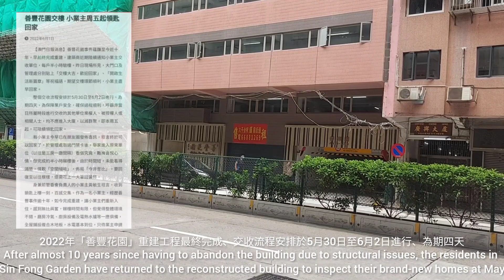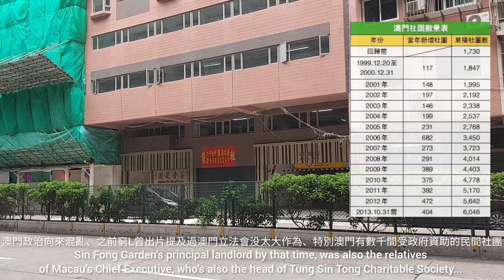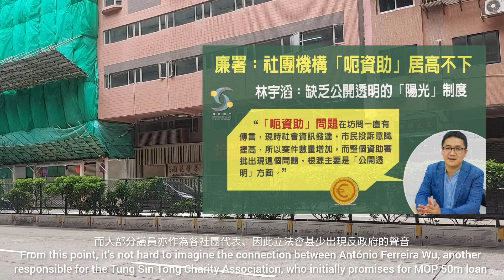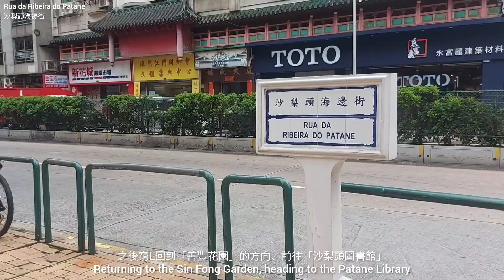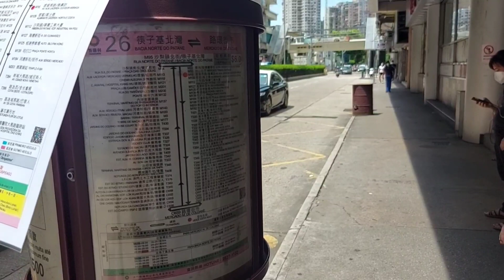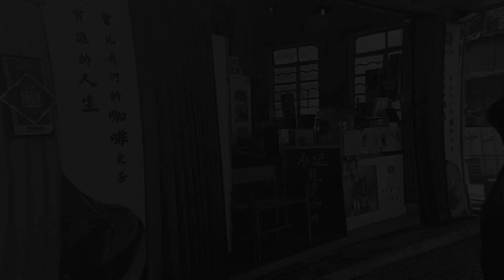江門同鄉會的「一億空頭支票」、「澳門街、識人好過識字」之善豐花園奇案、亦盡顯 (部分) 澳門人急功近利的心態 Joke of Macau's USD12.5 m Dishonoured Check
江門同鄉會的「一億空頭支票」、「澳門街、識人好過識字」之善豐花園奇案、亦盡顯 (部分) 澳門人急功近利的心態

[影片簡介]
位於澳門「沙梨頭海邊街」原為1994年落成、樓高30層的善豐花園 (承建商為澳門巨富何榮標的何泉記、其收樓驗樓師為前特首崔世安之親戚)

此大廈曾於2012年發生爆柱事件、二樓停車場主結構支柱爆裂、200多戶的住客須緊急撒離。

當時香港大學的檢測報告發現一條水泥柱的強度只有正常的三分之一、隨即列為危樓、所有業主即時撤離家園、一別六年回家無期。期間更發生過善豐業主們因不滿政府辦事不力、而發生佔街事件。

善豐業主發生了第二次佔街並有人被捕後，迅速獲得多位「善長人翁」(包括應届立法會參選者及善豐花園作為大業主之機構) 資助及墊支重建 (小業主出資其餘4成、每户約50萬澳門元、作為重建費用) 。

而業主態度亦隨即轉變、傾向不提法律追究、並指出多個理由來解釋訴訟勝出有多麼的困難。一夜之間、由堅決追究到近乎放棄討回公道、甚至是放棄了支持他們的市民、讓人感覺其轉變有多詭異、更有人指他們根本只為求上樓、市民和「爭公義」都被他們利用過了、而且不止一次。

2018年十月正式啟動拆卸重建工程。

2020年、善豐花園因江門同鄉會收回1億元的「捐款」、以及商人胡順謙取回5,000萬元的墊支、善豐花園的重建項目再現危。一度惹「爛尾」驚魂、最終由小業主自行籌措解決費用 (包括向銀行借貸)

可能因為民間壓力過大、且需要有代表去平息民怨，、因此澳門政府以追究事件責任的名義、之後展開了收回處理事件產生費用的訴訟。

去年初初院判政府勝訴、判善豐建築商何榮標、旁邊建築地段築蘇豪薈投資者等多名被告要負責、涉賠逾三千八百萬元。

2022年善豐花園重建工程最終完成、交收流程安排於5月30日至6月2日進行、為期四天。

▪此報導己說明、江門同鄉會及同善堂胡姓商人「出資」5000萬協助重建善豐花園、餘下「四成」重建費均由小業主每户50萬承擔
[感想]
而對於澳門善豐大廈事件、窮L有以下幾點感想

▪善豐大廈豆腐渣工程偷工減料、反映澳門危樓存在的問題、只是當地政府漠視處理

▪江門同鄉會為了爭取民意入選應届澳門立法會、有假意捐助之疑。

▪澳門「欺善怕惡」及「識人好過識字」等社會文化深入民心、與及澳門自賭權開放後、市民對個人的物質追求往往大於長遠的大眾利益。

而現時重建後的善豐花園樓價接近一萬元一尺、因此各業主都心感滿足、同重建之前上街抗議的態度完全是差天共地。

善豐捐助事件盡顯 (部份) 澳門大眾急功近利的心態

▪澳門政治向來混亂、特別澳門有幾千間受政府資助的民間社團、而大部分議員亦作為各社團代表、因此立法會甚少出現反政府的聲音。

而不少立法會參選者在競選之前、對巿民作出各種承諾、而當選後則從没兌現

▪澳門同善堂為善豐大廈之大業主、其值理胡姓商人宣布捐助五千萬後、令上街遊行之小業主一夜間轉軚放棄對事件討回公道。事情之奇葩、可能只會在馬交中出現。

另外事件中盛傳善豐大廈其驗收的工程師為前特首崔世安之親戚、再加上同善堂持有善豐多達30個單位及同善堂值理會主席崔世平亦為前特首之親戚、事情之竅妙更不用多說

[善豐花園事件時間表]

2012/10/10
善豐花園爆出結構安全問題，二樓停車場主結構支柱爆裂，所有住戶須緊急撒離。

2012/10/18
港大公佈初步檢測報告，顯示P9水泥柱的強度只有正常的三分之一。
政府召開記者會交代初步驗樓結果，表示善豐的居民將獲社工局發放介乎六千至萬五元的臨時特別津貼兩年，以解決遷出善豐後的住屋需要。

2012/11/21
土地公務運輸局向善豐花園小業主講解加固工程方案。

2013/1
港大專家完成結構分析。

2013/4/26
特區政府公佈由港大專家組成的獨立研究團隊就善豐花園事件所作的「結構受損分析報告」。報告推斷在二樓多條支柱爆裂，可能與水泥出廠質量或指導工程師的監督質量有關，但未能確定事件責任方。

2013/4/29
善豐花園苦主在街總及議員何潤生的協助下的政總請願。

2013/6/18
時任土地公務運輸局長賈利安指出善豐小業主可以依循民事追討有關損失。

2013/10
善豐花園小業主代表與行政長官崔世安會面，確定司法訴訟和商討重建雙軌並行方向。

2014/2/23
負責與政府交涉的善豐十人小組決定解散，將要求作為大業主的同善堂代表居民處理往後事宜。

2014/3
善豐花園小業主代表到政總遞信，要求中央政府關注善豐花園事件，並督促特區政府盡快解決善豐花園之重建問題，以及要求廉署徹查是否有官員在善豐事件中違法。

2014/3/23
善豐花園小業主於提督馬路外「佔街」表達不滿，紮營留守逾三十小時，兩名業主代表跟特首辦主任譚俊榮會面過後卻宣佈撤退，佔街突然落幕。

2014/4/10
政府公布行政和技術調查結果，引小業主不滿。
善豐花園小業主二次佔街表達對政府報告的不滿，經多次警告後無效，凌晨一時開始清場，拘捕七名小業主。

2014/4/12
江門同鄉會創會會長蕭德雄表示，同鄉會將墊支善豐總重建費用的六成金額予小業主，支援善豐花園重建。
胡順謙表示墊支的五千萬將來渡過難關後會否向住戶追收？胡順謙直言：「到時先算！」

2015/9/29
初級法院今早對善豐花園小業主佔街案宣判，案中五男二女被告一項加重違令罪罪成。

2018/2/10
江門同鄉會簽約捐贈一億元助善豐花園重建。

2018/10
善豐花園拆卸重建工程動工。

2019/9
善豐花園完成上蓋拆卸工程。

2020/7/6
善豐花園管理委員會召開緊急業主大會，稱收到江門同鄉會通知將不會支付二零一八年承諾的一億元捐款。

2020/7/7
江門同鄉會發出新聞稿，強調「墊支」幫忙本是隨緣樂助善事，不應令行善者心寒。胡順謙亦強調五千萬屬墊支。

善豐重建爛尾收場？

善豐花園事件再現變數，到底江門同鄉會是“捐贈”還是“墊支”

澳門善豐花園偷工減料　政府指不易追究

（法律之聲）善豐花園重建羅生門點收科？

善豐花園全新樓最平呎價‼️2房得3房又得‼️

善豐花園事件責任人被判向澳門特區和社會

BGM
Vexento - Lonely Dance